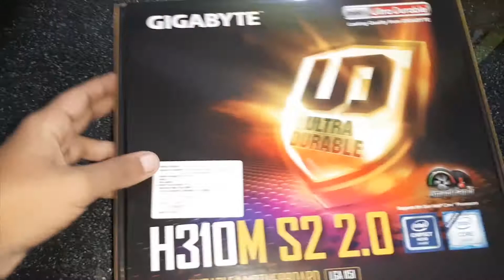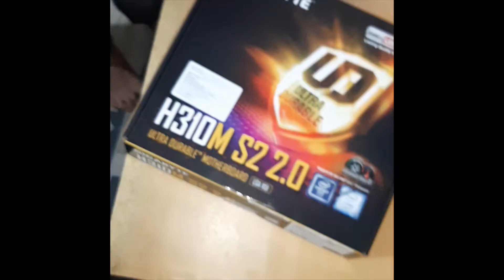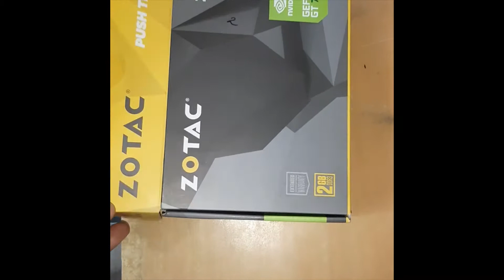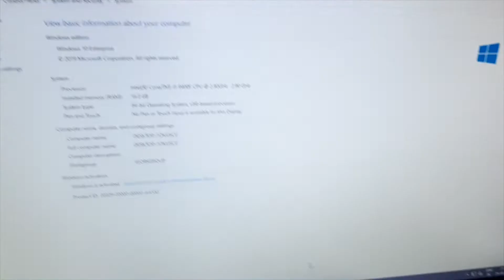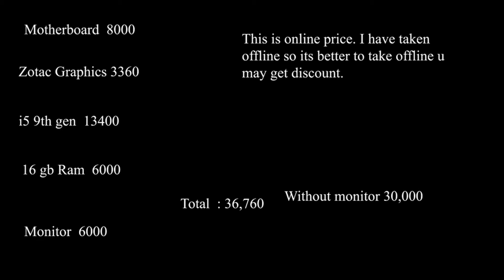Building My Pc | Pc under 30000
I have build my pc since long time so it not for hard gaming and editing. If you wanna play games and do some editing then you can go with this setup.
My Pc have following components

Zotac Graphics card

i5 9th gen processor

16 gb ram

So, bye guy I will see you all in my next video.